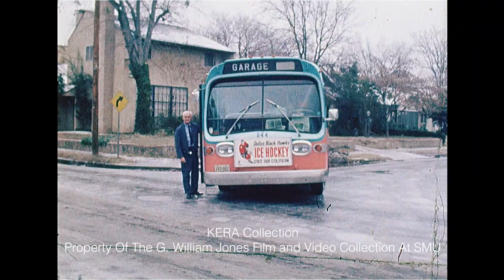Icy Streets Throughout Dallas - December 1972